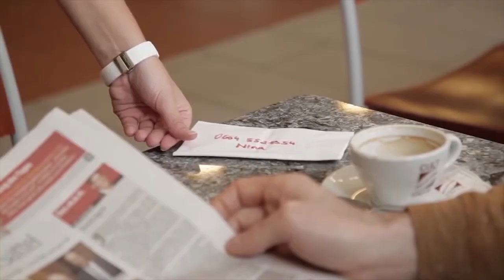German Showreel 2018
Biography
Joe Rabl is an actor/producer/writer from Graz, Austria.

He moved to the United States to continue his acting studies attending schools in Los Angeles (Harry Mastrogeorge, Stella Adler) & New York (Lee Strasberg Institute)

Starting in TV on 'The Visitor' & 'Brooklyn South', he then appeared in short films 'Ice Cream Sundae' with Tippi Hedren (written and directed by Désirée Nosbusch, music by Harald Kloser) & 'A.W.O.L.' with David Morse & John McGinley (written by Shane Black) and then made his feature début in 'Godzilla' (TriStar Pictures, Roland Emmerich, Dean Devlin) followed by 'Breakdown' with Kurt Russell. (Paramount Pictures, Dino de Laurentiis, Jonathan Mostow)

Back in Europe he has continued to perform in both Hollywood productions: 'U-571' (Universal) & 'Spectre' (Eon) & independent films: 'Snakebite' & 'Schilf' and he has gained wide-spread recognition in the German-speaking world becoming a well-known face both in TV series' and as a commercial model at home and abroad. He has appeared in photo campaigns, TV and print commercials and magazines for clients and networks in Germany & Austria: 3Austria, EnBW, Sixt Germany, DEKRA, Bang & Olufsen, Mercure Hotels Germany, Best Western, Sixt, EnBW, Siemens and Mercedes Benz, Raiffeisen Bank Austria and Porsche, Württemberger Wine, Pro7, Sat1, Arte, ARD and ORF.

He has created his production company 'Pelican Pictures' to work on his own projects and also to foster international collaboration with other creative talent. He is developing his own feature projects: 'Solar Storm', 'In The Shadow Of The Red Umbrella' & 'The Journey Begins In Africa' and promoting the works of others like the award-winning short film 'Traces of Life' by Slovenian film-maker Marjan Radanovich.